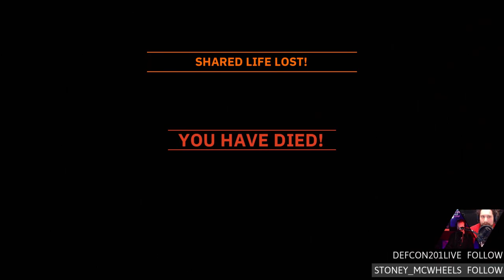Wolfenstein: Youngblood Co-op On Linux Ep.15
Our Linux powered team building experiment continues.